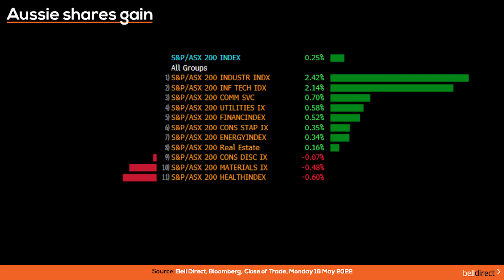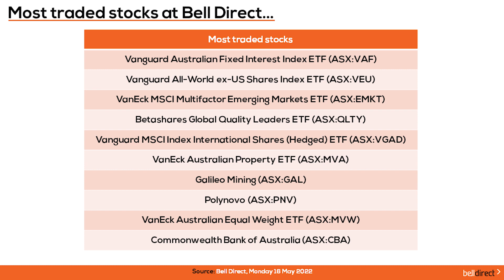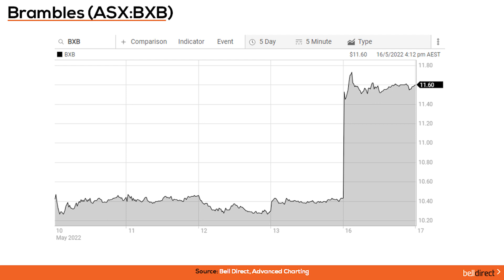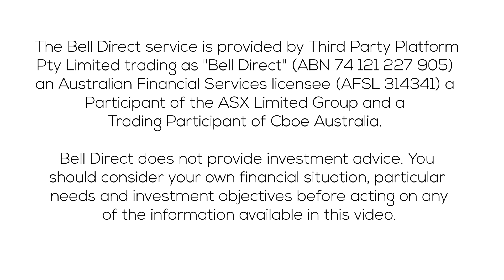Morning Bell 17 May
Yesterday the market was up as much as 1% in the first hour of the session, following a strong trading session over on Wall Street, and soon after that the market started to drop, following weak economic data from China. China’s April retail sales dropped 11.1% on the year, when the market was expecting a 6% drop, so it fell almost twice the forecast. Additionally, the unemployment rate in China rose to 6.1%.

Locally, the Australian market dropped but still managed to close with a 0.25% gain. Leading the ASX200 was transport and logistics company Brambles (ASX:BXB), which gained over 11% yesterday to its highest price in 8 months. This was after news of a potential takeover offer by private equity group CVC for $20 billion. Meanwhile, Imugene (ASX:IMU), City Chic Collective (ASX:CCX), and Zip (ASX:ZIP) declined the most.

Bell Direct clients were trading mostly ETFs yesterday, including VAF, VEU and EMKT.

It was a volatile session overnight in the US. The Dow Jones closed with a slight gain of 0.08%, while the S&P500 dropped 0.39%. The Nasdaq was the session’s underperformer, as tech stocks continue to fall, closing 1.2% lower.

What to watch today:
• The SPI futures are suggesting the local market will rise 0.32% at the open this morning.
• In economic news, today we’ll receive the RBA’s meeting minutes, at 11:30am AEST. These are the minutes from the central bank’s meeting earlier this month and it may draw some attention, as this was the meeting when the RBA lifted the cash rate.
• In commodities, the oil price has jumped again as concerns of tighter global supplies outweighed the weakening global demand outlook. Gold and seaborne iron ore are also trading higher.
• James Hardie Industries (ASX:JHX) is set to release its quarterly earnings.

Trading Ideas:
• Citi has a Buy rating on Brambles (ASX:BXB) with a $12.29 price target. Citi say that compared to traditional leveraged buyout targets, BXB has little excess assets on its balance sheet, and CVC (who are the private equity group proposing the takeover bid) see the market as undervaluing the operating business and complex strategic initiatives over the medium term.

Trading Central have identified a bearish signal in Metcash (ASX:MTS), indicating that the stock price may fall from the close of $4.63 to the range of $4.40 to $4.44 over 19 days according to the standard principles of technical analysis.

In this video:

00:00 - Intro
00:10 - Global markets
00:50  - ASX200 stock performance
01:14 - Most traded stocks
01:42 - What to watch today
02:25 - Trading Ideas